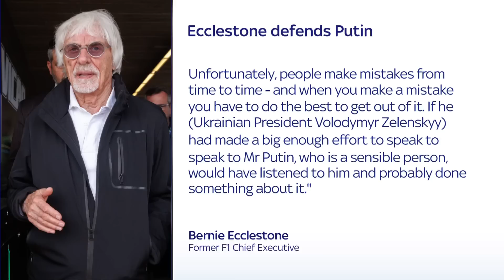Bernie Ecclestone defends Vladimir Putin as F1 condemns comments from former boss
Former F1 boss Bernie Ecclestone has defended Vladimir Putin over the war in Ukraine, saying he would "take a bullet" for the Russian President, while also claiming Lewis Hamilton "should be happy" that Nelson Piquet apologised for his use of a racial slur.

Appearing on ITV's Good Morning Britain on Thursday morning, Ecclestone came out in defence of Putin, saying he "believed he was doing the right thing for Russia", and blamed Ukrainian president Volodymyr Zelenskyy for failing to engage in dialogue with his counterpart.

Formula 1 quickly distanced itself from the remarks in a statement which read: "The comments made by Bernie Ecclestone are his personal views and are in very stark contrast to position of the modern values of our sport."